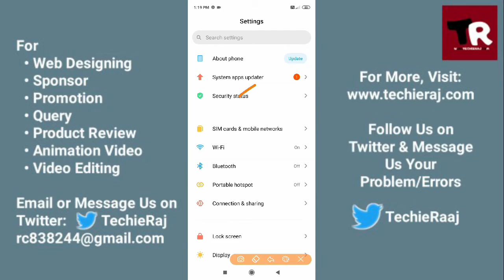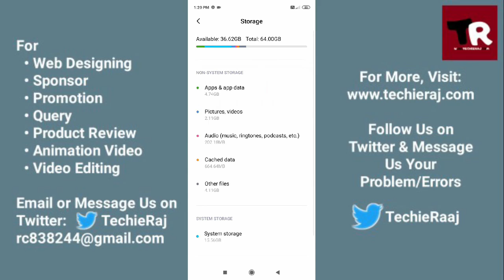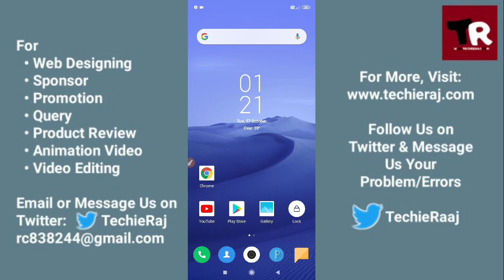Redmi Note 9S Charging Slow Problem Solved